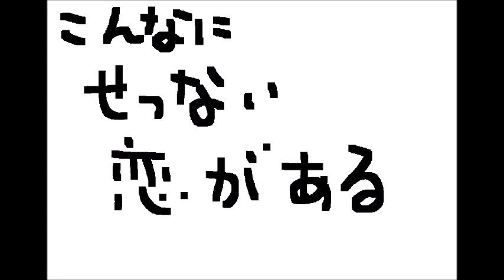やさしさとして想い出として（ふきのとう カバー小松伸久）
今回はふきのとうの懐かしい名曲を歌わせていただきました。1人ハーモニーもやってますので、ぜひお聞きください😊　ふきのとう　やさしさとして想い出として